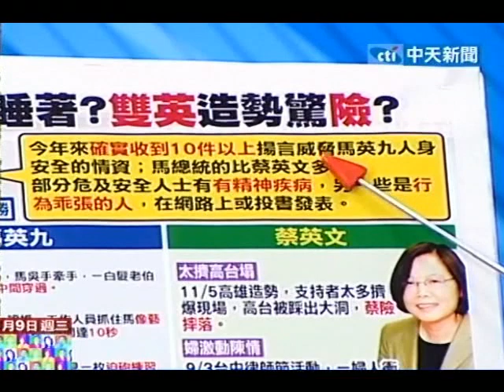新台灣星光大道 20111109(2/8)》警政署秘密武器？手提SNG 綠選情全都錄？